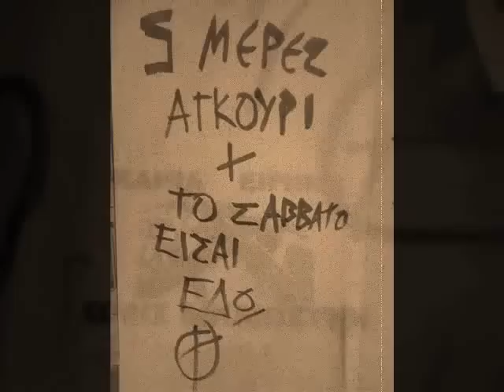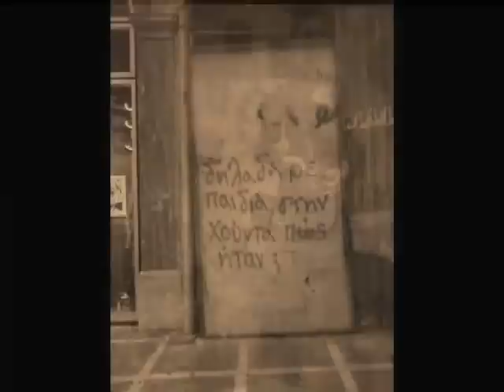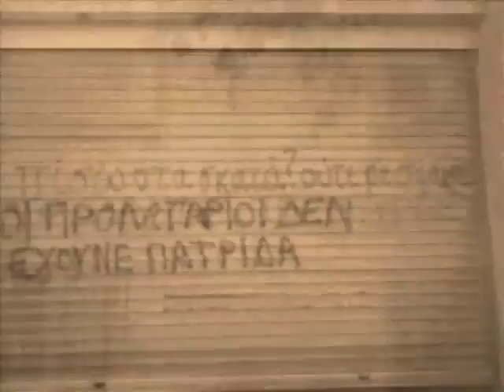The Gypsy Cab Co - (Bop Shoobie Hes My) Hipster Boyfriend.wmv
At some point in late 2008, Dylan Hamilton and Sam Morris started a band so they could use the name "The Queen's Mary." It had been their intentions to form a British post-punk band, but like everything they play it turned out to be an ear-splittingly, toe tappingly good-time garage group. So they enlisted the only drummer they know that's not Jacob Oldefest, Michael Wilks to join them. Now what's a garage band with only three members? So they turned to guitarist Matt "Ziggy" Zeigler to join them. And thus, ignited by a mutual love of the Black Lips and reckless disregard for technicality, The Gypsy Cab Co. was formed.

Video pics is from Athens Greece - ACAB